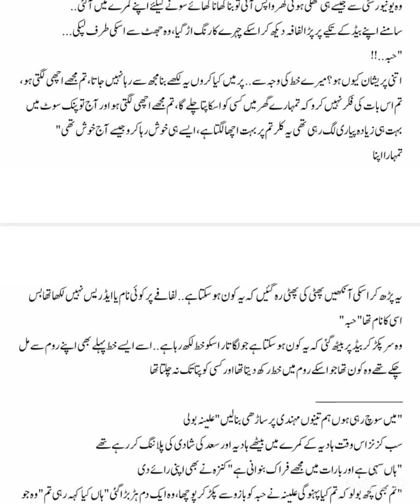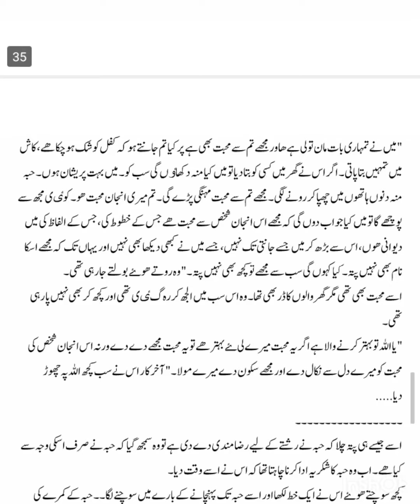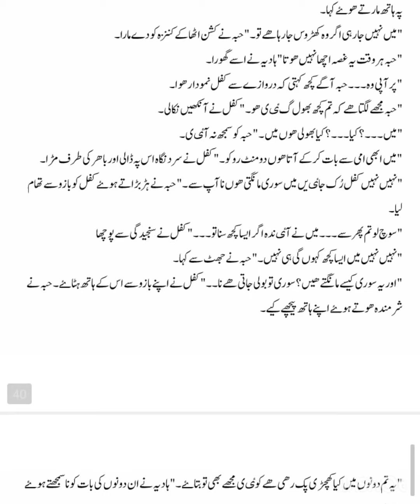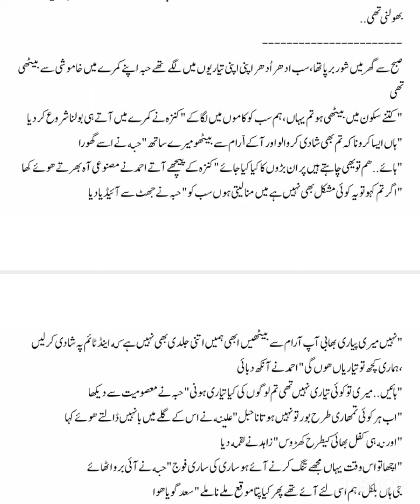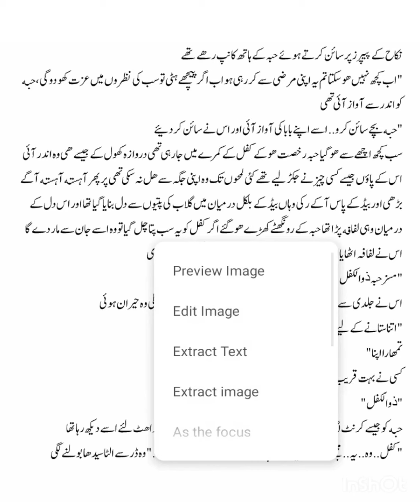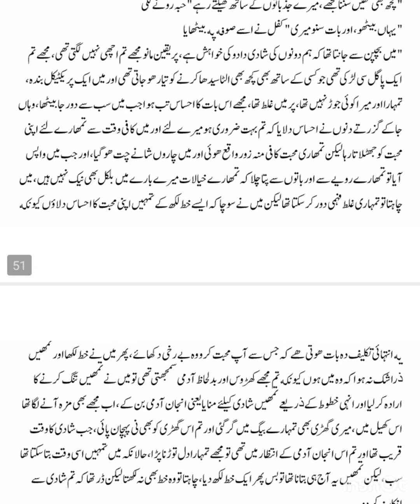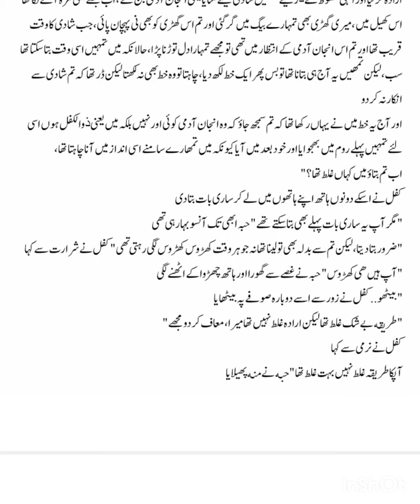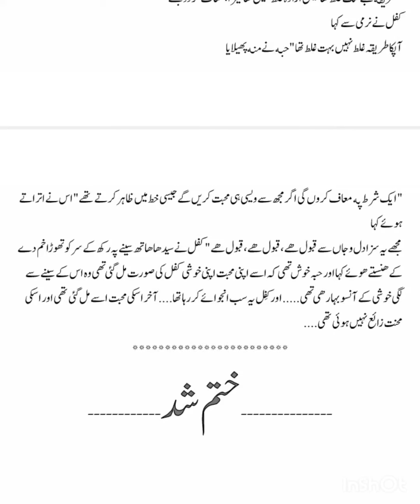Forced Marriage Based Novel||Cousin Marriage Based Novel||Urdu Romantic Novel Collection 2024